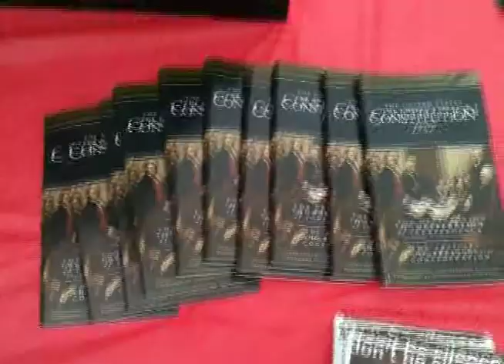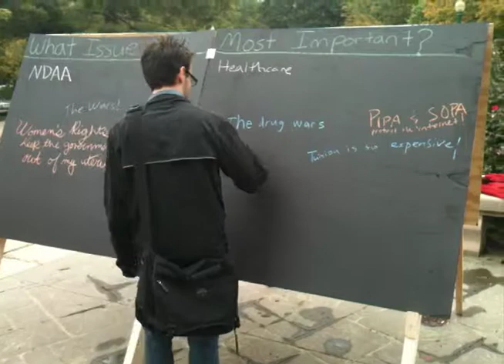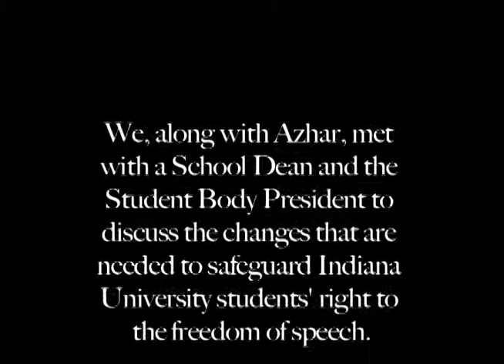Constitution Week @ IU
Young Americans for Liberty at Indiana University held multiple events to celebrate Constitution Week. Check out the video and see what we did!